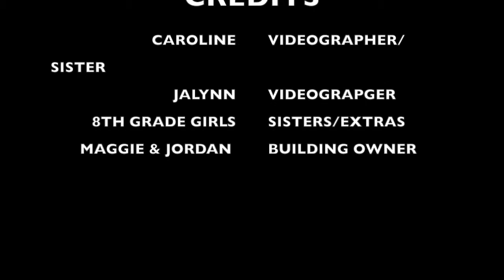Jane Frances de Chantal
This video is about Jane Frances de Chantal